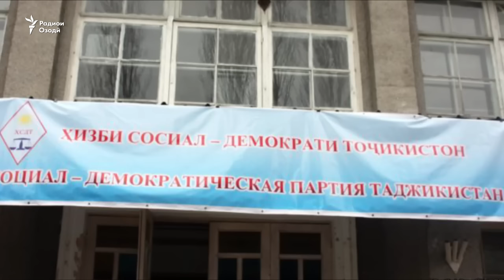Раҳматилло Зоиров раҳбари ҳизби сотсиал – демократи Тоҷикистон боқӣ мемонад ё не?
Аъзои Ҳизби сотсиал – демократ, ягона ҳизби мухолиф дар Тоҷикистон, ба зудӣ раҳбари нави худро интихоб хоҳанд кард. Раҳматилло Зоиров – раиси кунунии ҳизб – рӯзи 25 феврал дар сӯҳбати телефонӣ бо Радиои Озодӣ гуфт, ки ҳанӯз тасмим нагирифтааст, номзадии худро пешбарӣ кунад ё не?